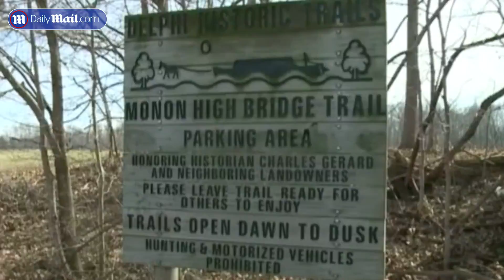Delphi murders: Dark truth behind Richard Allen and murder of two girls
Bryan Kohberger was arrested back in 2014 after stealing one of his sisters' iPhones while battling a drug addiction, a new report has revealed. The suspect in the killing of four University of Idaho students was 19 when he was arrested in his native Pennsylvania and charged with misdemeanor theft after his father Michael reported him to authorities.

Official records reviewed by ABC News show Michael told police his son had warned him to 'not do anything stupid' after he learned he had taken the phone. The father also reportedly mentioned Kohberger's addiction to heroin. Kohberger has an older sister, mental health therapist Melissa, and a younger one, an actress, Amanda.

Now 28, he is facing the death penalty if convicted of the murders of roommates Kaylee Goncalves, 21; Madison Mogen, 21; Xana Kernodle, 20; and her boyfriend Ethan Chapin, 20.